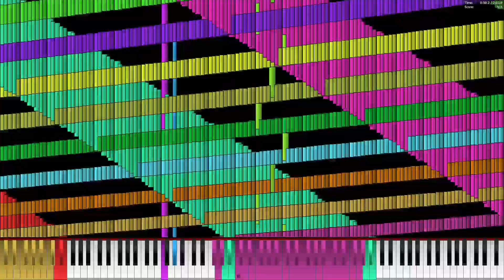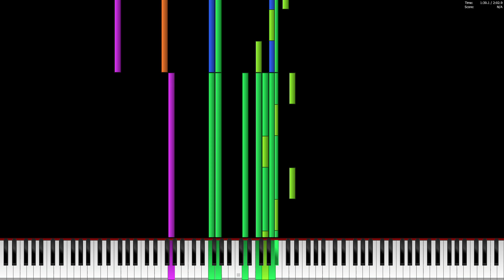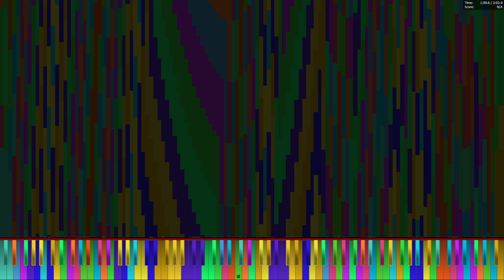[Black MIDI] Toilet Story 6 - Legit Run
MIDI Made by: Lexon and Paprika

PC Information:
AMD Ryzen 5 6600h @3.3ghz - @4.5Ghz
32 GB RAM DDR5 4800Mhz